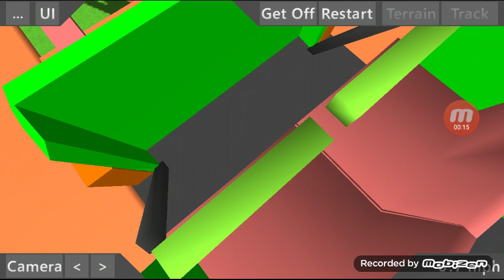August 27, 2021